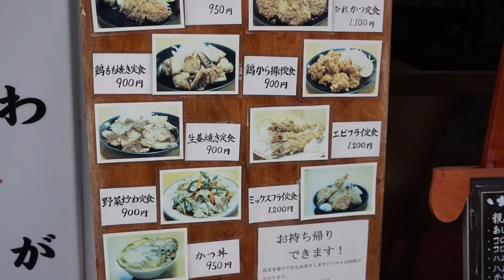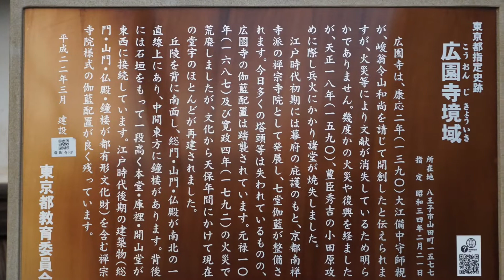沿線散策、京王高尾線山田駅、めじろ台駅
所在地
東京都八王子市めじろ台一丁目100-1